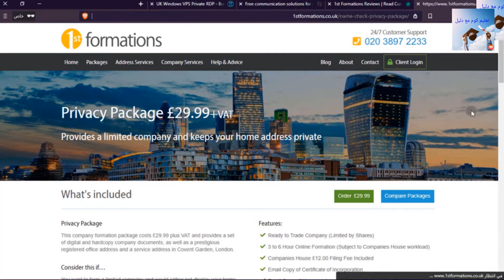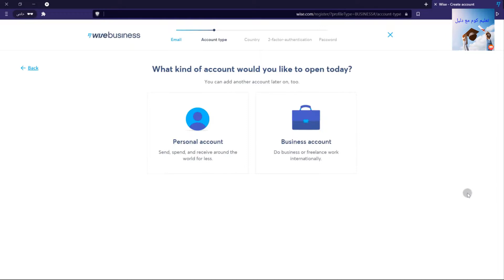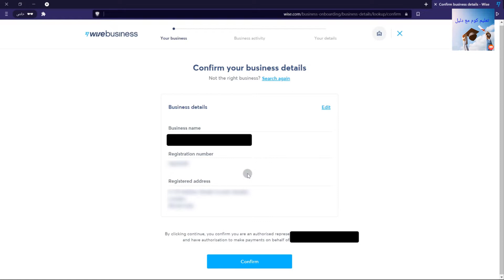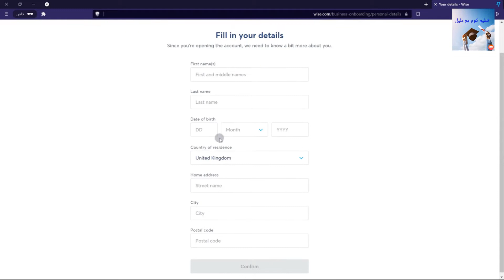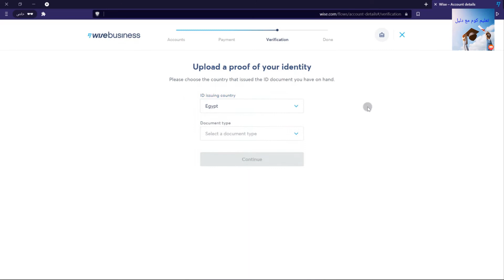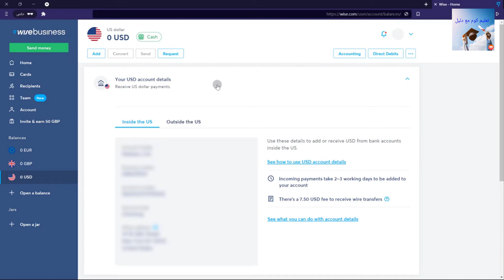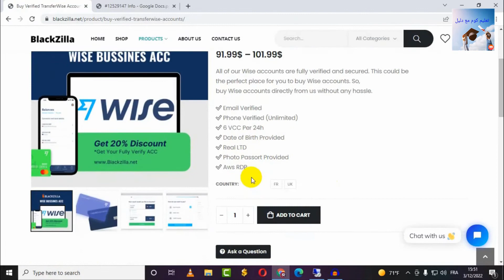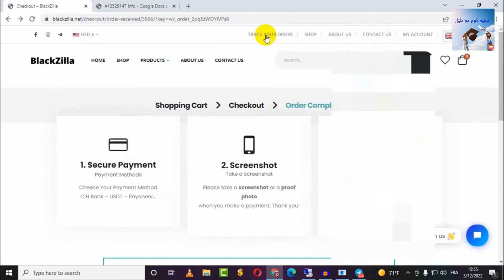طريقه انشاء حساب تجاري على بنك وايز Wise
لإنشاء حساب تجاري على البنك الدولي "Visa"، يجب التالي:

الذهاب إلى الموقع الإلكتروني الرسمي للبنك الدولي "Visa"
الضغط على الزر "إنشاء حساب"
تعبئة النموذج الإلكتروني المطلوب بالمعلومات الشخصية والإدارية للشركة
تحميل الوثائق المطلوبة، مثل شهادة التجارة، وصف الشركة، وصورة الهوية الشخصية للشخص المسؤول عن الحساب
الانتظار للبنك الدولي "Visa" للتحقق من الوثائق والمعلومات الشخصية.
تلقي التأكيد الإلكتروني الخاص بفتح الحساب.
ملاحظة: الشروط والأحكام المطلوبة قد تختلف بشكل كبير بين البنوك، يرجى التحقق من الشروط والأحكام الخاصة بالبنك الدولي "Visa" الذي ترغب في التعامل معه.

لإنشاء حساب تجاري على بنك وايز، يجب التالي:

الدخول إلى الموقع الرسمي للبنك
الضغط على زر "إنشاء حساب جديد"
الملء الإستمارة الخاصة بالحساب التجاري، الذي يطلب معلومات مثل الاسم وعنوان الشركة ورقم الهاتف
تقديم الأوراق اللازمة الشركة الخاصة بالحساب التجاري، كشهادة التأسيس والترخيص الحكومي.
التحقق من الهوية الشخصية الخاصة بالمدير المسؤول عن الشركة
الانتظار للحصول على الموافقة من قبل البنك
الحصول على معلومات الدخول الخاصة بالحساب الجديد.
يرجى الانتباه إلى أن هذه الخطوات قد تختلف بشكل قليل بين البنوك المختلفة، وهذا التعليمات العامة.
لإنشاء حساب تجاري على البنك الإلكتروني الذي يدعى Weizmann Forex Ltd يجب التالي:

الدخول إلى الموقع الإلكتروني للبنك
تعبئة النموذج الخاص بالتسجيل الذي يطلب معلومات كالاسم والعنوان ورقم الهاتف
تحميل الوثائق اللازمة الخاصة بالتأكيد الشخصي
الضغط على الزر المخصص لإرسال الطلب
الانتظار على الرد من قبل البنك
لذلك ، يجب عليك التأكد من أن الشركة التي تدعى Weizmann Forex Ltd هي الشركة الصحيحة التي ترغب في التعامل معها.

الدخول إلى الموقع الإلكتروني للبنك المحلي الخاص بك.
الضغط على خيار "حسابات الشركات" أو "حسابات الأعمال"
الضغط على الخيار لإنشاء حساب جديد.
ملء النموذج الإلكتروني المطلوب بالمعلومات الخاصة بالشركة، مثل الاسم، العنوان، الرقم الضريبي، الشخص المسؤول، الهاتف، البريد الإلكتروني، التاريخ المتوقع لتشغيل الحساب، وغيرها.
تقديم الأوراق المطلوبة، مثل الشهادة التجارية، الشهادة الضريبية، وغيرها.
الإنتظار للتحقق من الأوراق الشخصية والأعمال والتأكيد على الحساب.
ملاحظة : الخطوات قد تختلف تبعا للبنك الذي تختاره , يجب التأكد من الخطوات الخاصة بالبنك الذي تختاره